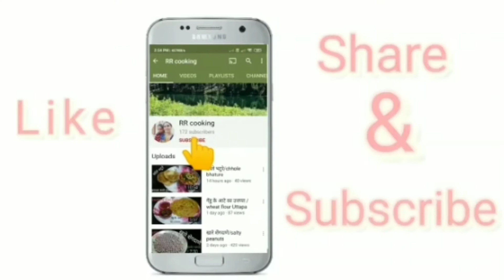शिमला मिर्च की रेसिपी इन हिंदी | capsicum recipe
शिमला मिरची की सब्जी को इस तराह से बनाये एकदम स्वादिष्ट, टिफिन  के  लिए परफेक्ट रेसिपी @RRcooking102

6  शिमला मिरची की सब्जी कैसे बनाते है
7 सिमला मिरची रेसिपी
8 शिमला मिरची
9 शिमला मिर्च की सब्जी
शिमलामिर्ची की सब्जी/capsicum recipe